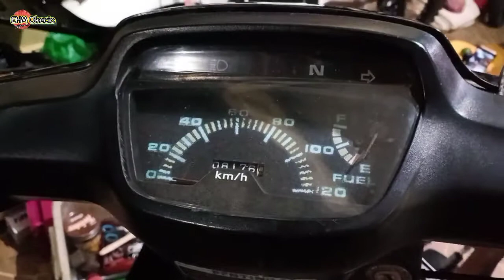Restorasi Honda Grand 1995 Part1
Honda Grand yang akan di restorasi ini sebenernya masih dipakai, walau hanya sekedar kepasar, ya seminggu sekali dibawa keluar, selebihnya disimpan saja digarasi, yang lebibuat hati bangga body yang ada bahkan kaki kaki ( batangan sok depan ) sok belakang, knalpot, hangrip itu masih bawaan dealer asli, hanya yg dirubah dulu velg dan pasangan rem cakram depanemggunakan milik supra x, karena warna sedikit kusam karena usia  jadi saya berfikir sudah saatnya dilakukan pembenahan dan pengecatan  juga pengecekan kaki kaki, dalaman mesin, deco body, dan lain lain, sekiranya kita tau apa saja yang mesti diganti.

baik kawan kawan tetep dukung kami ya
dan jangan lupa bunyikan loncengya ya.
kami tunggu coment kawan kawan yang membangun.